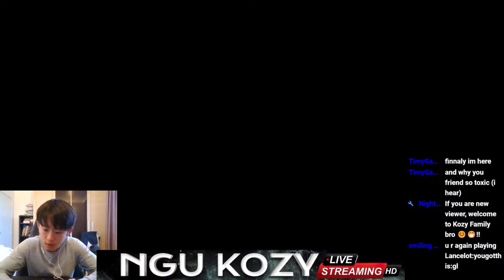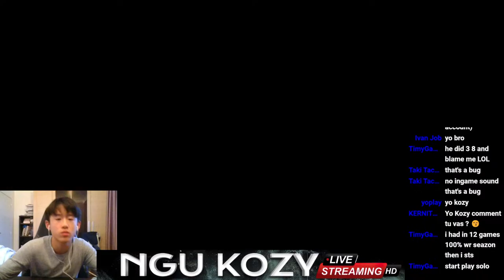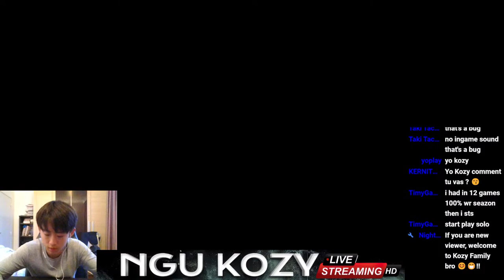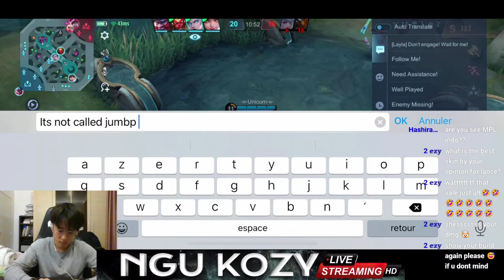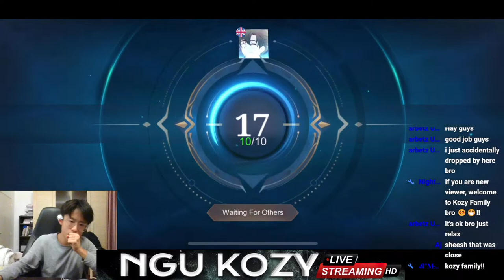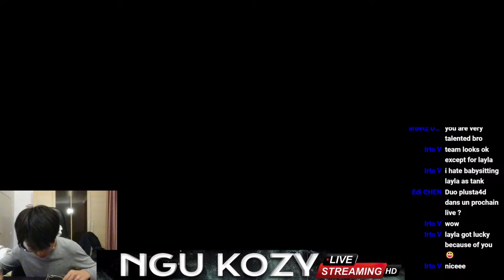🟡3000 POINTS THIS SEASON | Lancelot / Gusion / Chou | Mobile Legends Live Stream Eu (No M4)